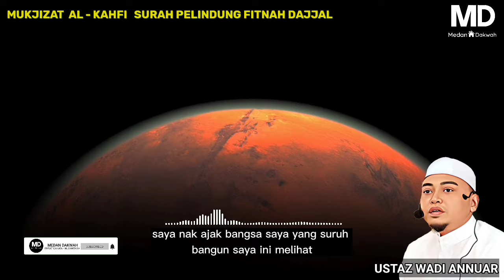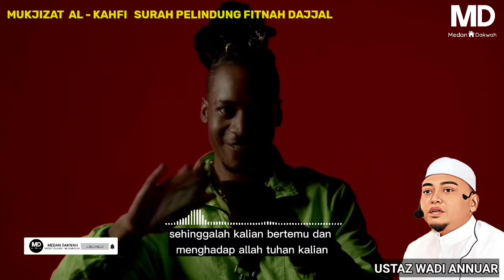Surah Al - Kahfi Surah Pelindung Fitnah Dajjal | Ustaz Wadi Annuar#ustazwadianuar#akhirzaman